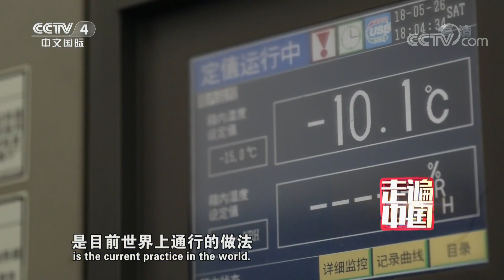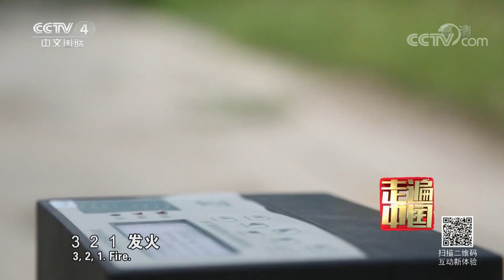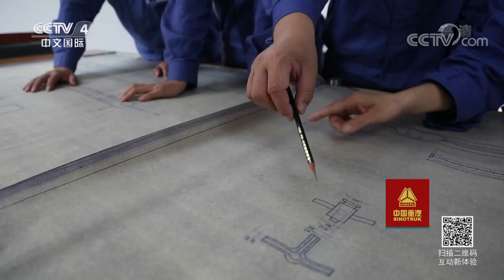《走遍中国》系列片《大国基业——中国智造》（9）人定胜天 20180719 | CCTV中文国际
本期节目主要内容：
中国幅员辽阔，但人均占有水资源量不足世界人均的1/4，且呈现出南多北少的分布局面，因此干旱就成为中国必须长期面对的主要气象灾害。寻找新的水资源研究也从地面转向了天空，通过长期的监测人们惊异地发现，中国空中云水资源可开发潜力竟然高达每年2800亿吨，这相当于7个三峡水库容量的总和。如何利用“空中水库”丰富的水资源，成为气象专家们研究和试验的主要方向。